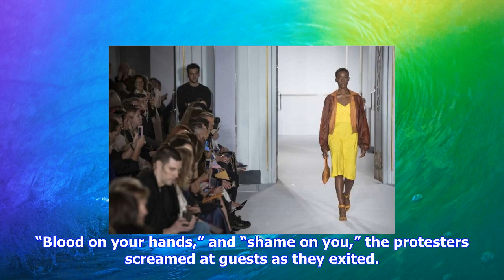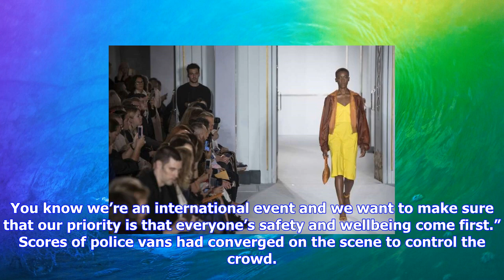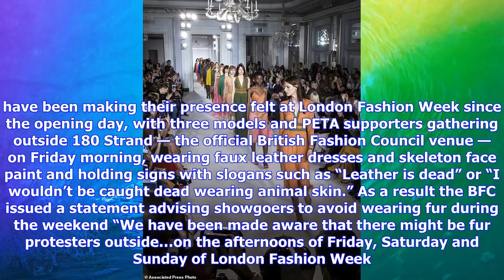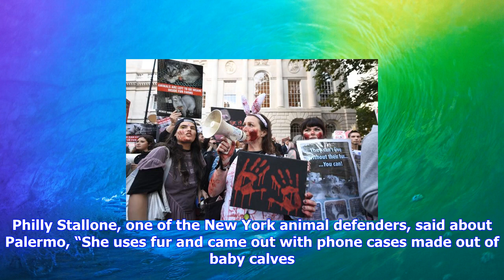Breaking News | Animal rights activists protest outside burberry show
Animal rights activists protest outside burberry show

LONDON — Hundreds of antifur demonstrators gathered in front of the Burberry show here shouting, “sh...